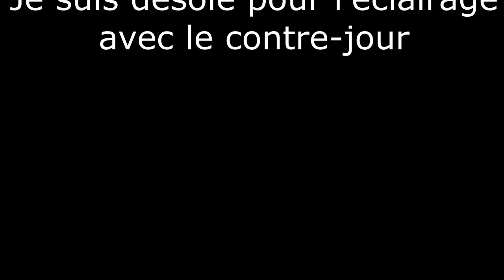Remontage culasse et distribution DU 16/02/23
Il s'agit ici du remontage de la culasse et de la distribution ( toujours sur la Mercedes 2.5-16 de Marc )
Pour l'heure tout se passe très bien.
Je crains juste pour le démarrage, en raison du mauvais stockage des pièces ( distributeur d'essence grippé, puits de réglage de richesse grippé etc etc )